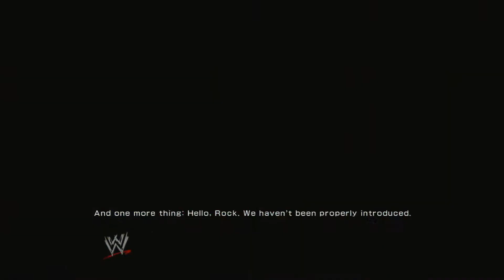WWE 2K14 #19 (WrestleMania 27, Edge vs. Alberto Del Rio, The Miz vs. John Cena)